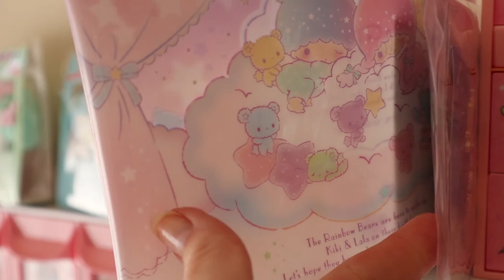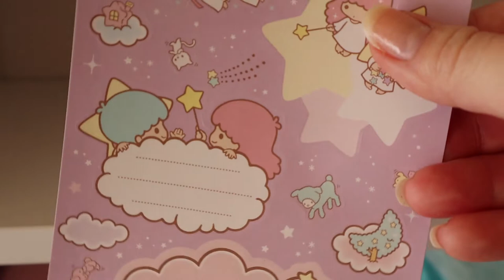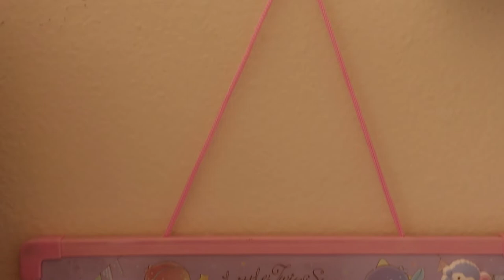Little Twin Stars Desk Tour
I say Little Twin Stars way too much in this video; make it a game to count how many times lol.

♡𝑀𝑒𝑔'𝓈 Depop: 𝑀𝑒𝑔𝐿𝑜𝓋𝑒𝓈𝒞𝓊𝓉𝑒
♡𝑀𝑒𝑔'𝓈 𝐼𝓃𝓈𝓉𝒶𝑔𝓇𝒶𝓂: 𝑀𝑒𝑔𝐿𝑜𝓋𝑒𝓈𝒞𝓊𝓉𝑒
 ♡𝑀𝑒𝑔'𝓈 𝒯𝓌𝒾𝓉𝓉𝑒𝓇: 𝑀𝑒𝑔𝐿𝑜𝓋𝑒𝓈𝒞𝓊𝓉e